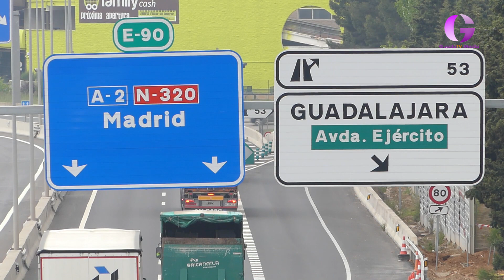Operación retorno de vacaciones en Guadalajara